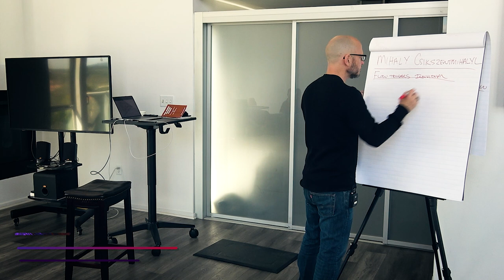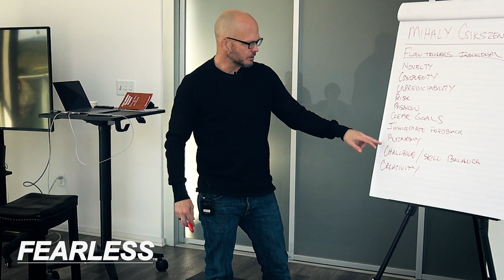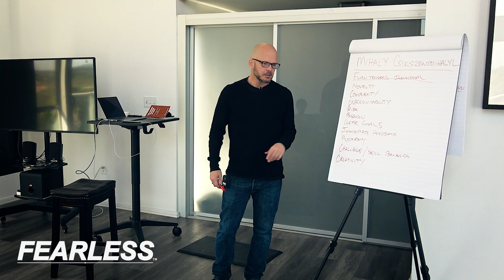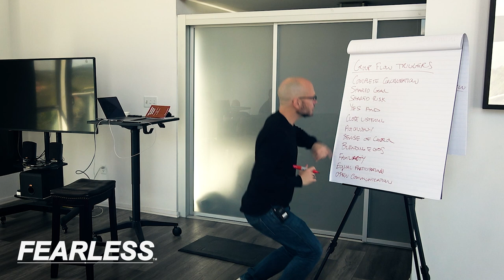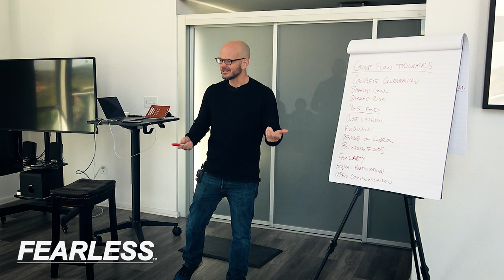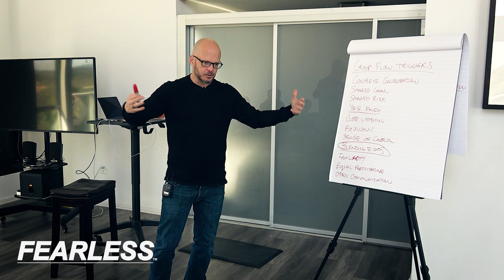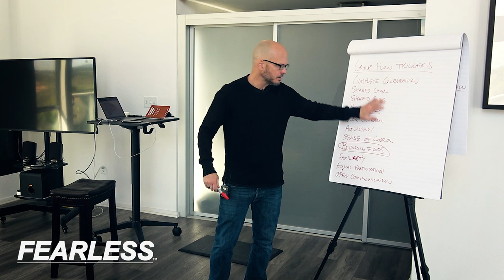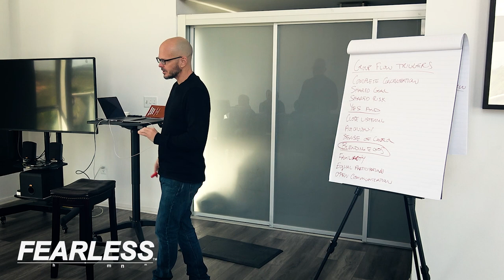Triggering Flow State ON COMMAND - Get Into Flow State Easily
Getting into Flow State is one of the most productive, and even enjoyable, things that you can do. Being able to trigger flow state is key to being able to get into flow on command.

Using these techniques that we've honed over years of practice will give you the tools you need to get into being in flow whenever you want. These simple techniques will